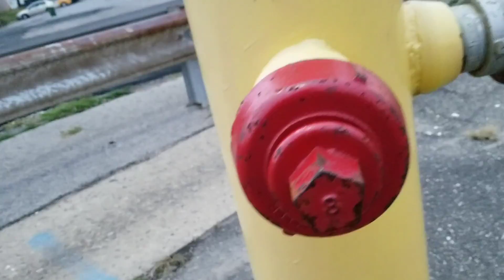OYSTER BAY NEW YORK - FIRE HYDRANT BY TRAIN STATION